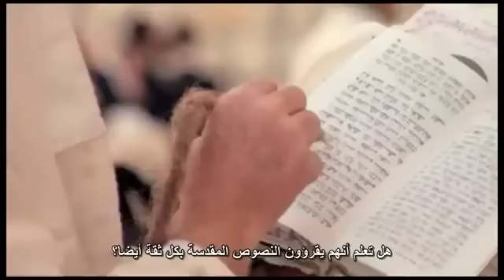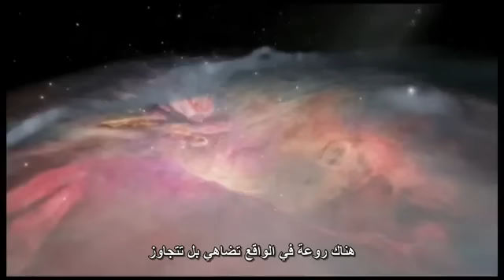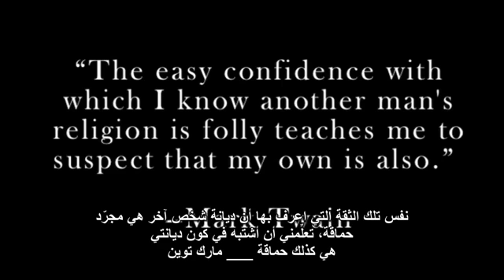عزيزي المؤمن، لماذا تؤمن؟ | 8 مارس تيفي